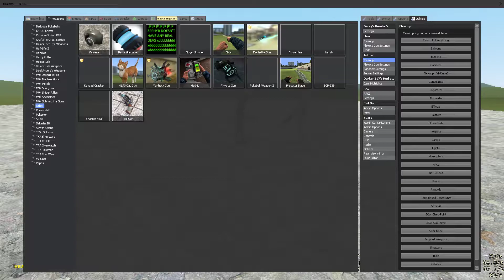Bacta Injector - Script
In this video I show-case a Very Very early workings to the medic system. I play on releasing a full version which detects T-Virus found in GBombs as-well as a few more RP related call outs.